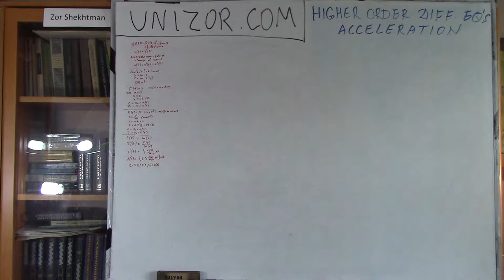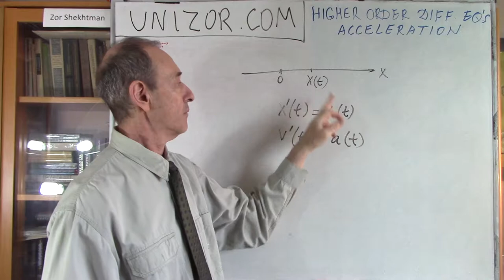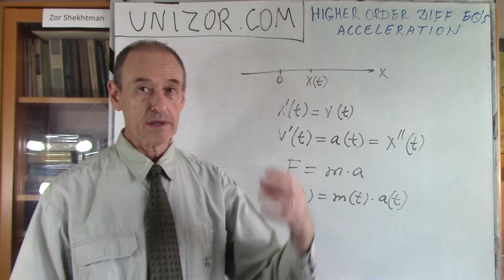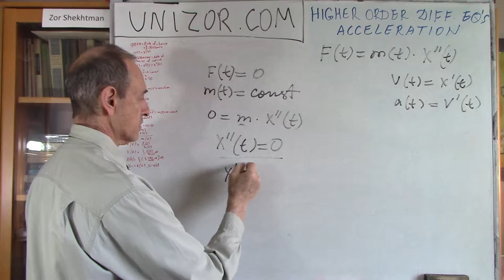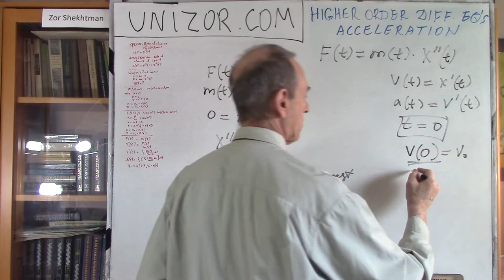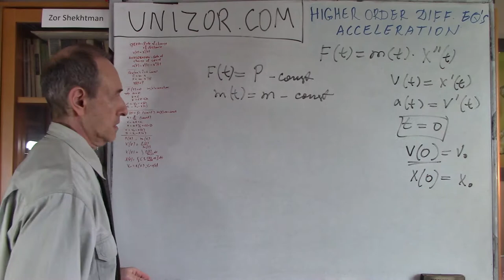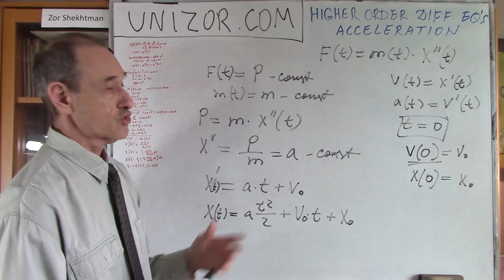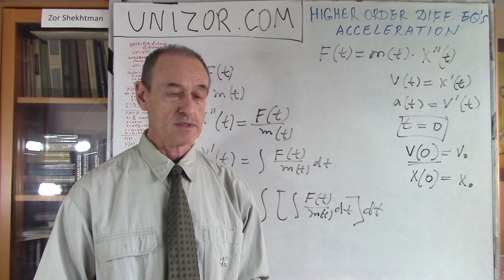Unizor - Ordinary Differential Equations - Acceleration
Higher Order Ordinary
Differential Equations -
Acceleration

Differential equations can include derivatives of higher order - second derivative, third, etc.
Probably, most common equations of this type are those with the second order derivative.
These equations are very often occur in science, especially in Physics. Let's address these equations and approaches to solve them.

Our first subject is a concept of acceleration and Newton's Second Law.

Recall that speed measures how fast a distance from some starting point changes, that is, if this distance is represented as a function x(t) of time t, speed v(t) at any moment t is the first derivative of distance by time:
v(t) = x'(t) = dx/dt

But speed does not have to be constant, we can move faster, increasing our speed (accelerating), or slower, decreasing it (decelerating).
To measure how fast our speed changes with time, as usually, when we want to measure how fast anything changes with time, we use a derivative.
Differentiating speed (a function of time) by time we obtain this measure of change of speed at any moment. This derivative of speed by time is called acceleration a(t):
a(t) = v'(t) = dv/dt =
= x''(t) = d²x/dx²
That is, acceleration is the second derivative of distance by time.

Newton's Second Law states that the force F applied to an object and the acceleration a this object obtains as a result of this application of force are related as follows:
F = m·a
where m is the object's mass (presumed constant).

Assuming that our motion occurs along a straight line with coordinates and, therefore, the position of an object is defined by its X-coordinate x(t), Newton's Second Law is an ordinary differential equation of second order because acceleration is the second derivative of the X-coordinate of an object:
F(t) = m·x''(t)
Usually our task is to find where exactly our object is located (that is, its X-coordinate), if the force, as a function of time, is given.

Consider a case when the force applied to an object is not zero, but constant, that is F(t)=P (const). Let's attempt to solve our differential equation in this case to determine the coordinate of an object as a function of time x(t).
F(t)=P=m·a(t)=m·v'(t)
where P is a known constant.
This implies that acceleration a(t) must be a known constant and equals to P/m. Let's use symbol a instead of a(t) to signify this.
Since a=v'(t), we derive
v(t) = a·t + C
where C is an unknown constant.
Then
x'(t) = a·t + C
⇒ x(t) = a·t²/2 + C·t + D
where D is another unknown constant.
To determine two unknown constants we need additional information - initial conditions.
Assume that the original position of an object is x(0)=x0. This allows to determine D=x0.
If initial speed v(0)=v0 is known, we can determine C=v0.
So, the final equation of the motion, when a constant force is applied is
x(t) = a·t²/2 + v0·t + x0

In general, if the force is variable and/or the mass is variable, from Newton's Second Law we can construct a differential equation of the second order, where the second derivative is explicitly represented by a known function:
F(t) = m(t)·x''(t)
⇒ x''(t) = F(t)/m(t)
⇒ d/dt[x'(t)] = F(t)/m(t)
⇒ x'(t) = ∫[F(t)/m(t)]dt
⇒ x(t) = ∫{∫[F(t)/m(t)]dt}dt

As we see, Newton's Second Law presents the simplest kind of ordinary differential equation of the second order. It can be solved by double integration.